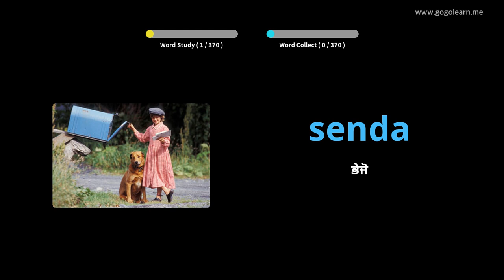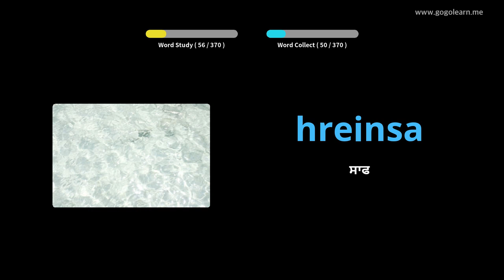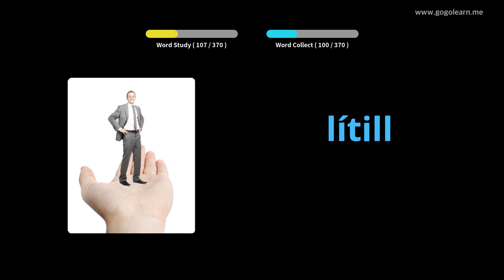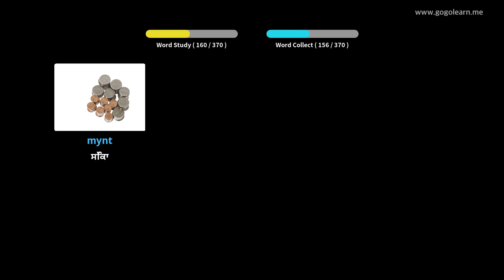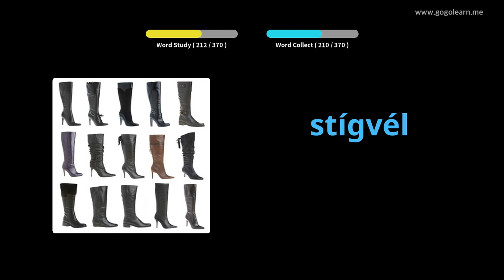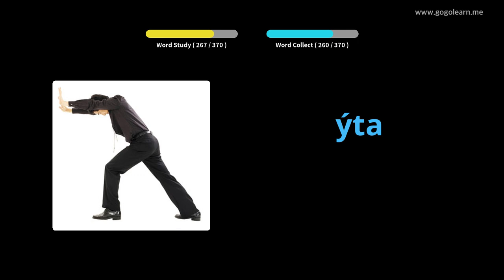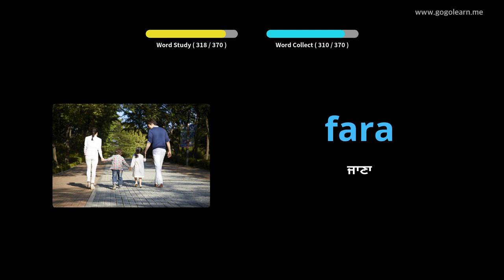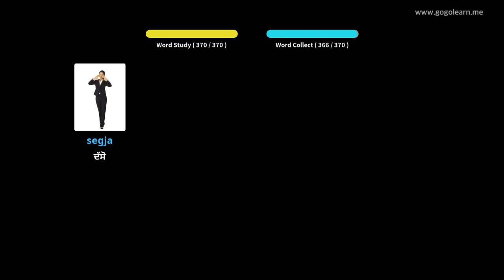ਆਈਸਲੈਂਡੀ ਸ਼ਬਦਾਵਲੀ ਮੁ Childrenਲੇ ਬੱਚੇ | Golearn